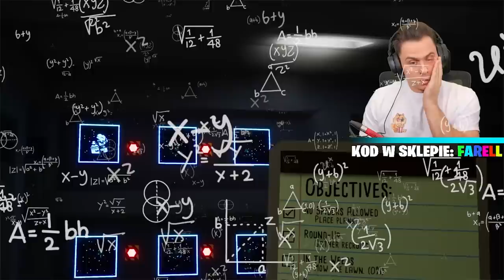Zdobyłem LASEROWY MIECZ, który PODPALA Pająki! ( KILL IT WITH FIRE! )